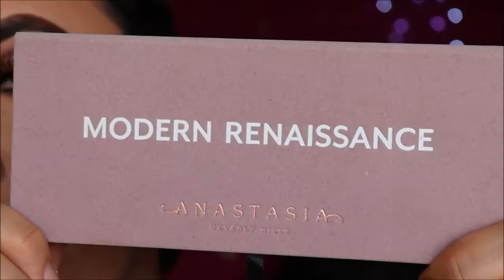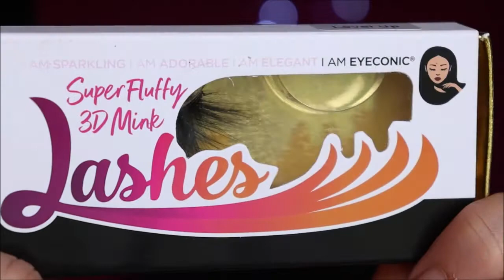✨Tutorial Modern Renaissance Palette - ABH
Oi meus amores, hoje vim trazer um tutorial usando a paleta Modern Renaissance Palette da Anastasia Beverly Hill. Deixem suas opiniões e críticas ai nos comentários okay? Beijos 💕 (Clique em MOSTRAR MAIS para mais informações)

Produtos usados no vídeo:
💋Paleta Modern Renaissance Palette da Anastasia Beverly Hill
💋Kajal preto Vult

Manauara morando na Inglaterra, nascida no dia 31 de maio, 35 anos, casada com o amor da minha vida. Filha de cearenses. Química de formação, Blogueira e Maquiadora por paixão. Apaixonada por cinema, idiomas, animais, unhas artísticas, música e é claro, maquiagem.